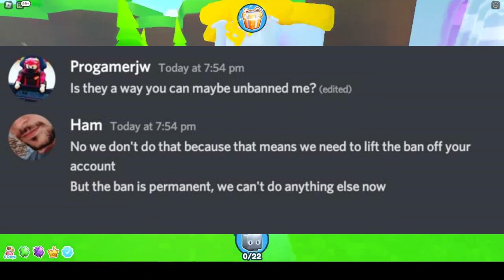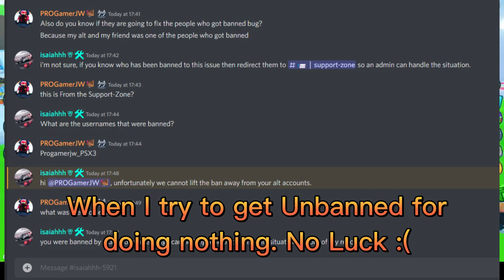Pet Simulator X / BIG GAMES FIX YOUR GAME